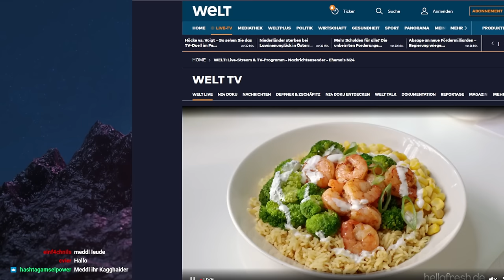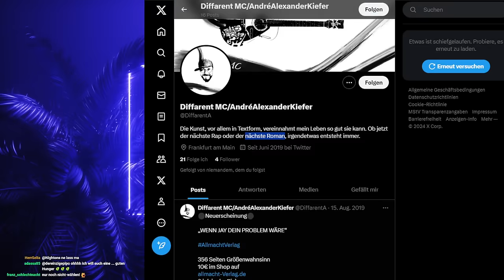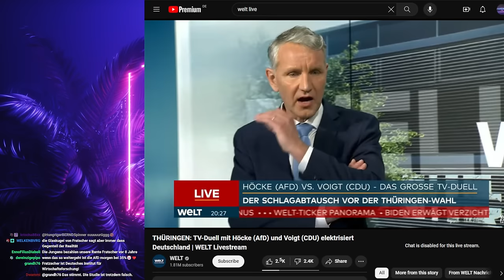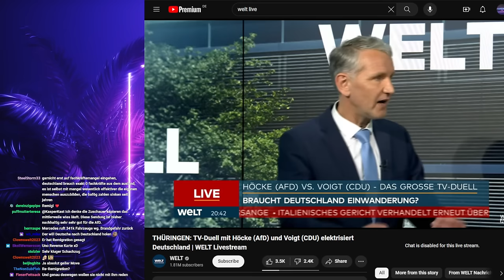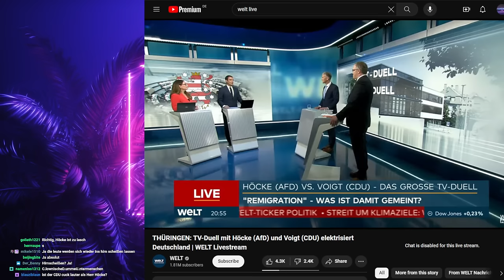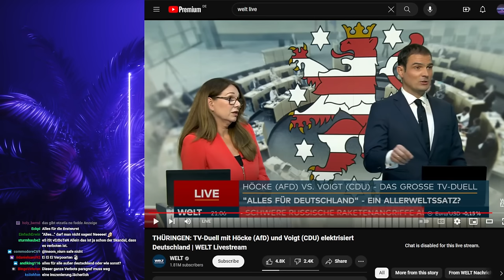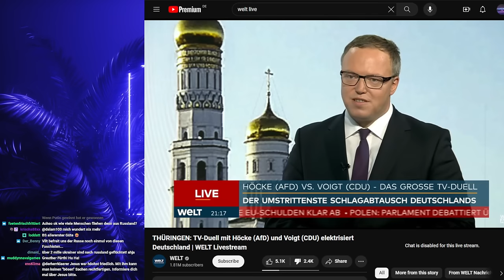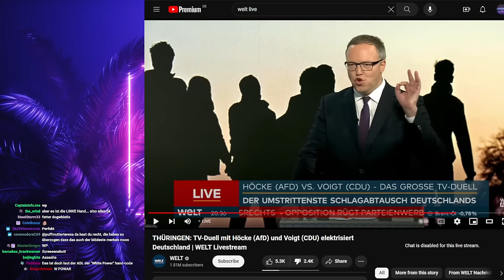3 vs. 1 - Voigt vs. Höcke - Welt.tv-Fernsehduell LIVE-REACTION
MERCH 😎 --- unwoked.de

00:00:00 Vorgeplänkel
00:31:17 Debatte
02:52:22 Tschüss